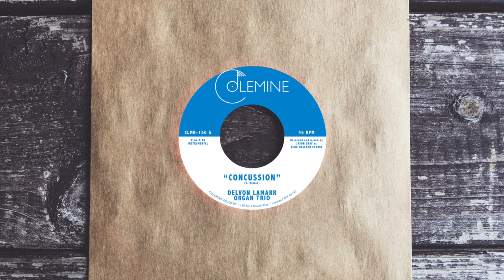Delvon Lamarr Organ Trio - Concussion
BUY DELVON LAMARR ORGAN TRIO
Single out 11/24/17